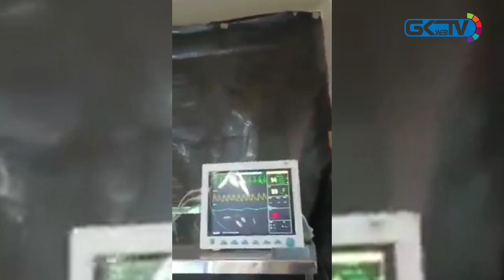Watch: Doctors continue surgery in Kashmir despite nerve-wracking earthquake